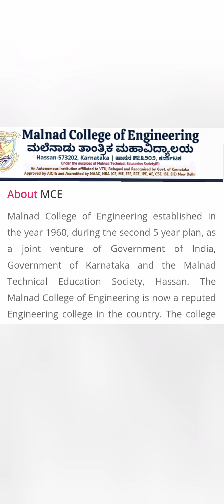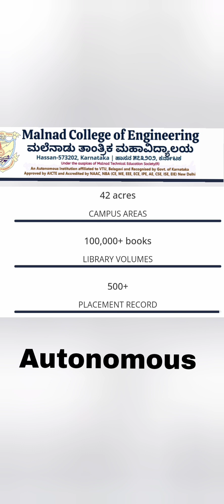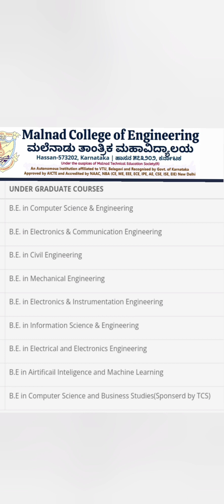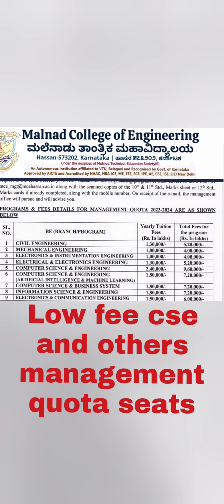Malnad college of engineering Hassan|MCE|Sahyadri engineering college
malnad engineering college hassan, kcet, sahyadri engineering college mangalore, sahyadri college of engineering, malnad college of engineering hassan fest 2022